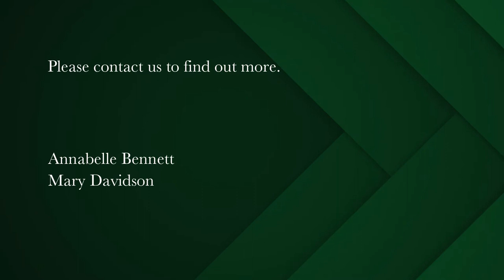3 bedroom house for sale in Rondebosch | Pam Golding Properties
A short walk to Rondebosch schools
This charming Rondebosch home is full of character features and conveniently situated close to Western Province playing fields and Rondebosch High School as well as easy access to the major highways.

As you step into the attractive entrance hall the character features are obvious from the high ceilings, teak windows, port hole windows and stained glass to the wood strip floors all well maintained.

3 bedrooms, 2 bathrooms with good flow from the reception rooms through French doors to a spacious west-facing garden and pool. The third bedroom is used as another reception room, alternatively a work from home or separate TV room. The modern kitchen is well appointed with stone counter tops and an under-counter oven and hob.

The garden flat has a kitchen, bedroom with French doors to the garden and en-suite shower. This allows for various possibilities from dual living to income generating. The single garage could be used as an extension to the flatlet. In addition, there is plenty of secure parking

Buy this home, save on petrol costs and let the kids walk/cycle to school!